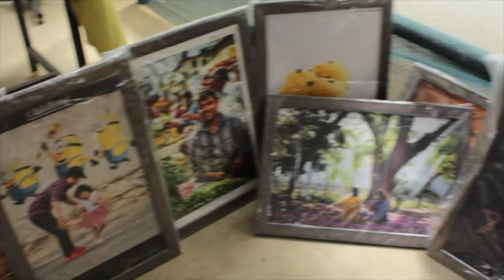Portraits by Siddharth Sharma | Salman WTBI | Let The Talent Talk Episode 12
LET THE TALENT TALK ART EXPO

Project by WTBI INDIA PVT. LTD. & TEXO PANDA LLP.
Concept by SALMAN WTBI.

In Association with Acharya School Of Design.

Feat. Siddharth Sharma, a Passionate Photographer, based in bangalore, who took part at Let The Talent Talk Art Expo-2018. A short interview to inspire millions of people.

LET THE TALENT TALK!
We work with underground artists and entrepreneurs showcasing their talent to the world. So, if you are talented or someone you know is! Together we will bring out the Star in you.